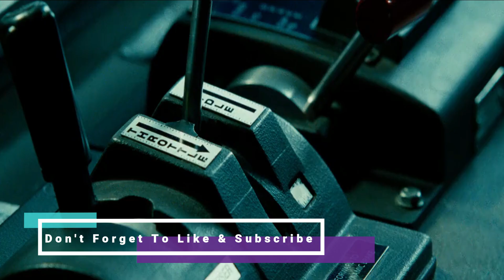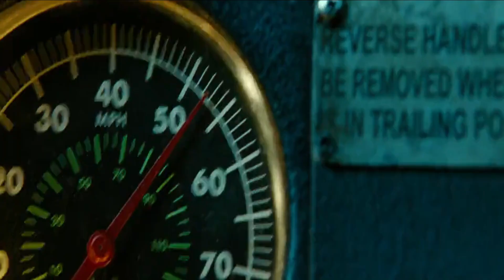Unstoppable (2010) Full Movie Explained In Hindi/Urdu | Unstoppable Movie Ending Explained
Unstoppable Full Movie Explained In Hindi/Urdu
Unstoppable Full Movie Summarize In Hindi/Urdu
Unstoppable Ending Explained
Unstoppable Explained
Unstoppable Movie in Hindi
Unstoppable Movie Explained In Shot Time
Unstoppable Review
Explain In Shot Time